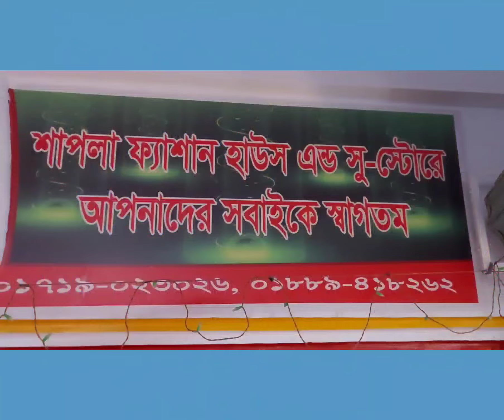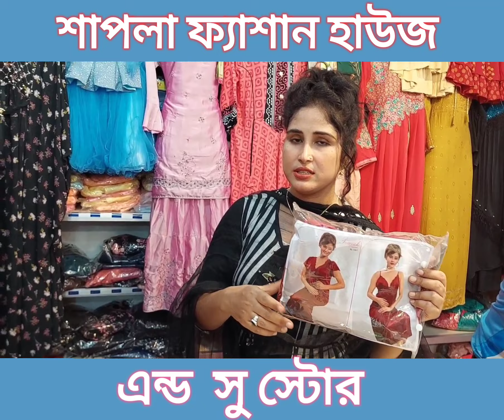ব্রা কালেকশন | শাপলা ফ্যাশন হাউজ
লেডিস ফোমের ব্রা দাম ।
মেয়েদের ব্রা ডিজাইন।
ব্রা এর দাম ।
এখানে সকল প্রকার ব্রা প্যান্টি বিক্রয় করা হয়।
আপনার চাইলে অনলাইনে অর্ডার করতে পারেন।